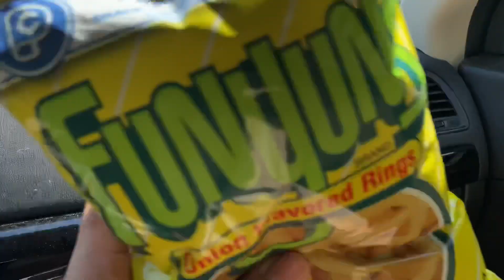Vlog 2 | Labor Day Weekend, Tennessee, Are we moving back???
For Appointments